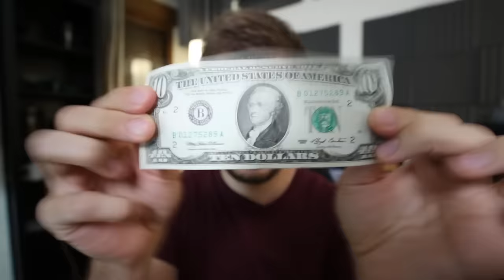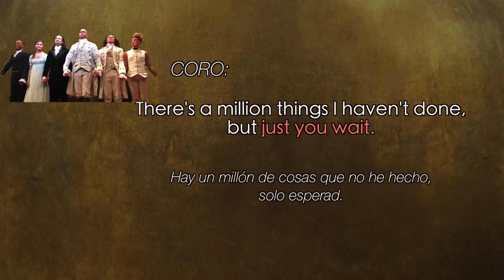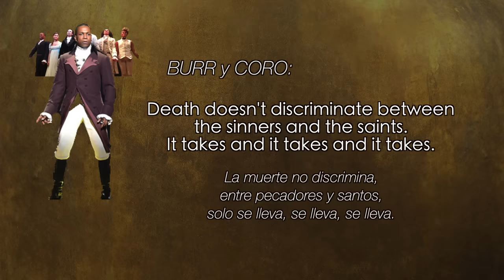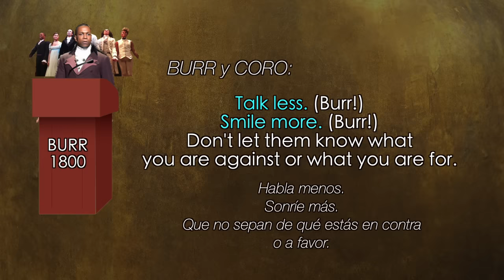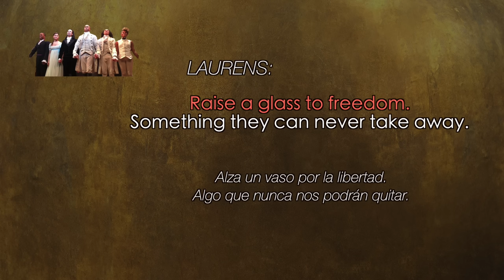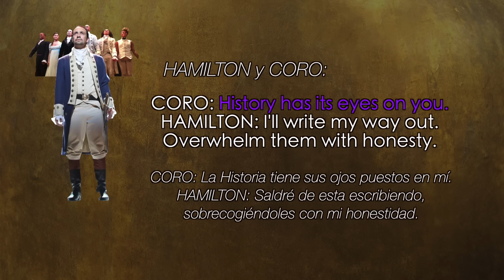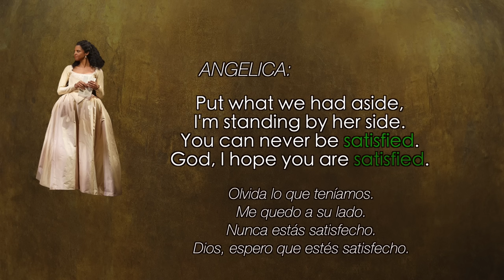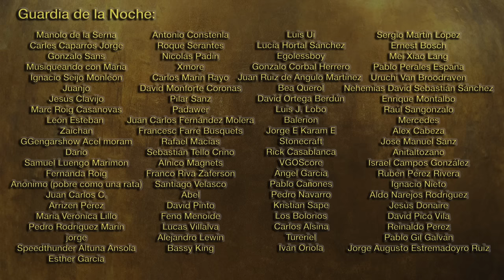HAMILTON: ¿Por qué ha sido una Revolución? Análisis Musical | Jaime Altozano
Lin-Manuel Miranda ha creado una obra de arte que es a la vez ficción histórica, un musical, y un álbum de rap conceptual. Y está llena de complejidades escondidas. Decenas de referencias a otros musicales y canciones de rap, elección de distintas melodías e instrumentos (gracias al gran Alex Lacamoire) para cada personaje, y sobre todo, un uso innovador y precioso de los leitmotivs operísticos que es alucinante.

Hay tropecientas mil listas de los leitmotivs de Hamilton en internet, pero la mejor para mí es esta web que tiene un mapa conceptual buenísimo llamada . Echadle un ojo.

Espero que disfrutéis el vídeo y nos vemos la semana que viene!

he recopilado listas y análisis de temas y leitmotifs de muchísimas películas/series/videojuegos/óperas. Aquí te dejo los de Hamilton
🔍 Lin-Manuel Miranda's Hamilton, visualized. Visual Hamilton Musical. Hay muchas listas en internet que recopilan todos los leitmotifs que hizo Lin-Manuel Miranda en Hamilton, esta es sin duda una de mis favoritas
🔍 Leitmotif / Theatre. tvtropes.org. Este artículo recopila los leitmotifs de varias obras de teatro y musicales, entre ellas Hamilton, y sus leitmotifs principales
🔍 Repetition and Reversals in Hamilton. Lara Willard - Lista de leitmotifs
🔍 Chart of recurring musical themes in Hamilton. fireflysneeze - Gráfica de leitmotifs
🔍 How Hamilton Works: The Aaron Burr Chord Progression. Howard Ho - Howard Ho tiene varios vídeos sobre Hamilton, diseccionando cada uno de los temas de Lin-Manuel Miranda y cómo funcionan
🔍 Here are all the classical music references in Hamilton. Classic FM - Este artículo recopila todos los guiños a piezas musicales conocidas que hizo Lin-Manuel Miranda en Hamilton